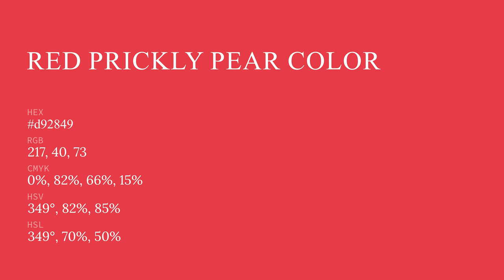Red Prickly Pear color d92849 hex color - Violet color - Cool color d92849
What color is Red Prickly Pear ? d92849 hex color - Violet color - Cool color d92849

Hex d92849 Color Code is also known as Red Prickly Pear color.